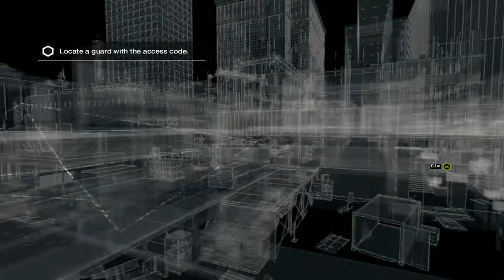WATCH DOGS - EPISODE 5 - CtoS bitches!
Quick, we don't have much time! *in Arnold Schwarzenegger voice*

Facebook: I don't like it.
Twitter: Pedobear is there, so just. no.